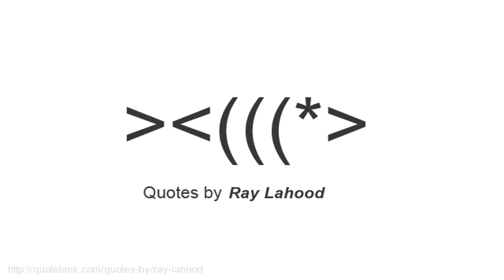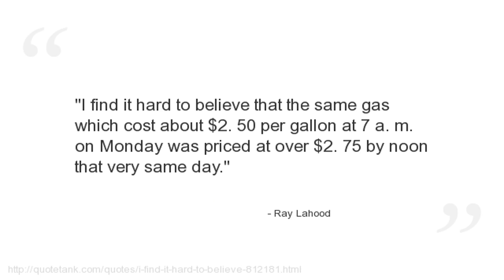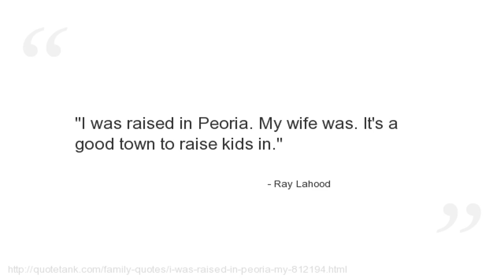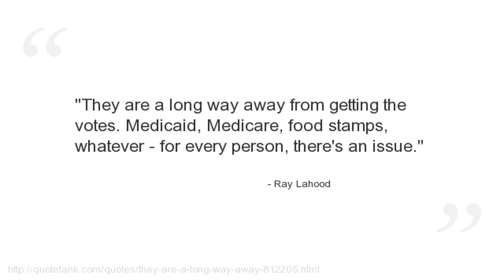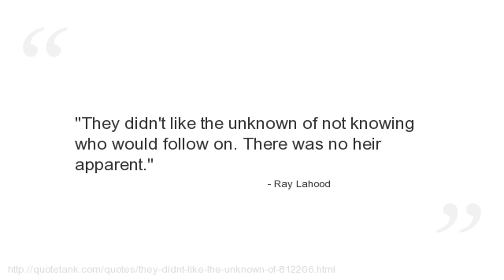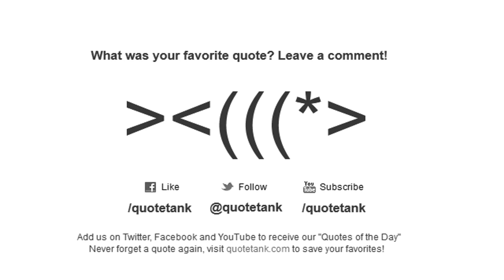Ray Lahood Quotes